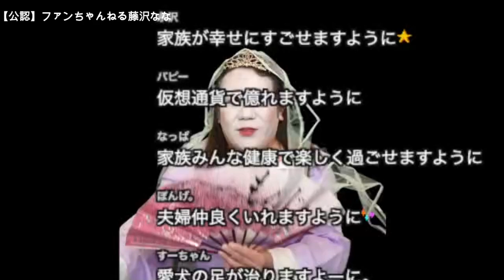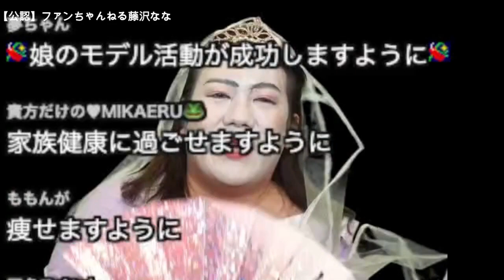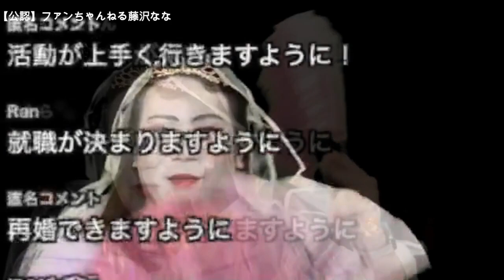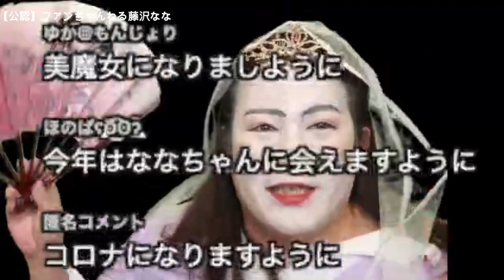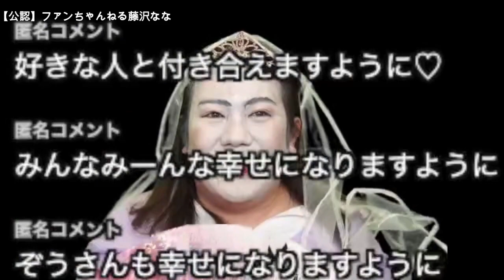【【生活保護】織姫☆蕎麦☆願い事☆七夕の日ｽﾍﾟｼｬﾙ！【他雑談】】2022年07月07日